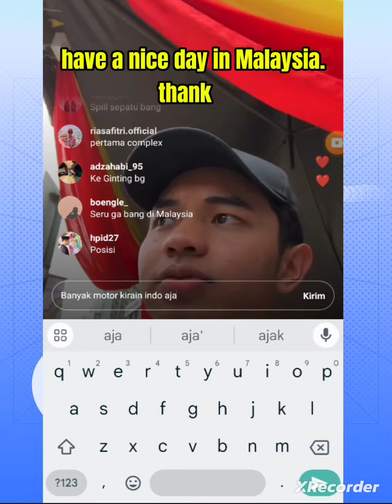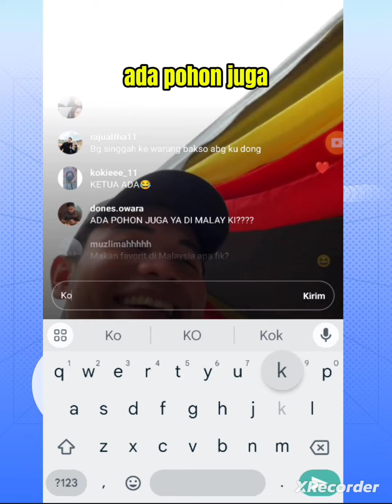live Fiki di Instagram jalan jalan di Malaysia.. ternyata ada motor dan pohon juga disana